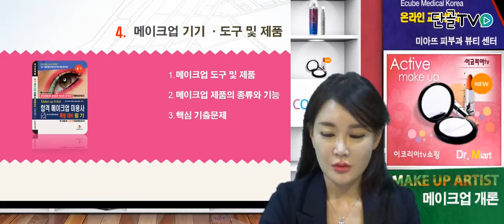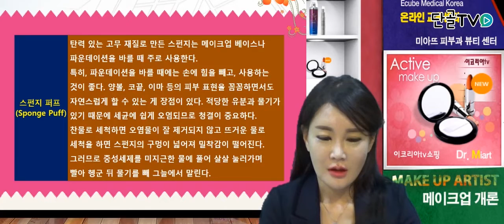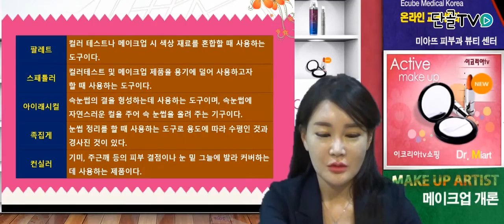[E코리아 메이크업] 메이크업개론 도구및제품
E코리아메이크업

메이크업,메이크업인강,메이크업배우기,메이크업필기,메이크업시험,메이크업강의,메이크업자격증,E코리아메이크업,메이크업공부,단골tv